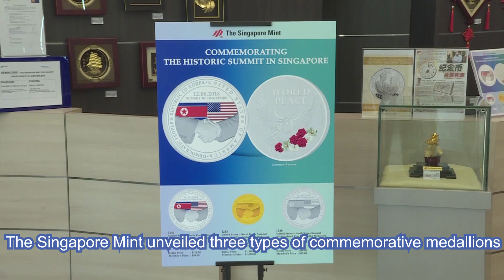Singapore issues commemorative medallions for DPRK-U.S.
The Singapore Mint unveiled three types of commemorative medallions on Tuesday ahead of the meeting between top leader of the Democratic People's Republic of Korea (DPRK) Kim Jong Un and U.S. President Donald Trump.